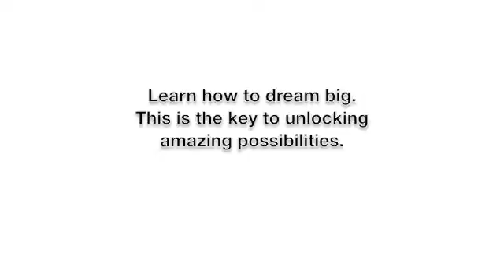Maximum Results 23 - DOUGLAS VERMEEREN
North America's Achievement Expert, Douglas Vermeeren, shares insights that he discovered in his study of more than 400 of the world's most successful people.